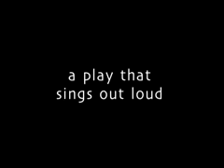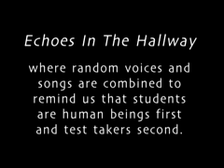Echoes in the Hallway Trailer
The original actors from TAHS got back together to record this important work in memory of their beloved teacher and the play's author, Joe Hiney.

"Echoes In The Hallway serves as a reminder that while standardized test scores and national and state standards are useful in some ways, many students have needs that must be addressed before academic standards can be considered. The stories and reflections in the play are real and come from the direct experiences of the playwright and the actors. The intent of the play is to fill the void of noise before the "clang" of the education pendulum echoes through our schools and we find ourselves with a generation of young adults who can systematically choose "a" from "c" on a multiple choice test but lack the ability or intrinsic interest to see how literature reflects life, how math and science are practical and how the fine arts are key in developing well-rounded learners. Random voices and songs are combined to remind us that students are human beings first and test takers second. In a culture that encourages so much sex and violence on TV, apathy in politics and real fear within our schools, sadly, the loud, vigilant voices of our teachers and the exuberant voices and the awesome potential of our young have been reduced to echoes in our schools' hallways."
...Joe Hiney